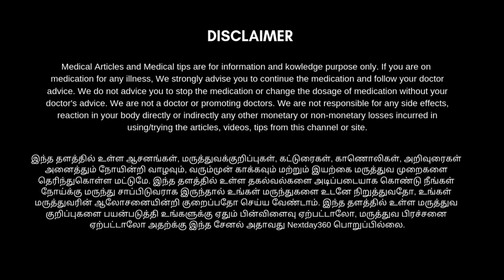பல் வலி, பல் கூச்சம், பல் ஆட்டம், ஈறு வலி, ஈறு வீக்கம் உடனடியாக குணமாக | Tooth Pain Relief in Tamil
pal vali maruthuvam in tamil, pal vali marunthu tamil, pal vali home remedy in tamil, pal vali neenga in tamil, pal vali kunamaga tamil,
pal vali, pal vali vaithiyam, pal vali poga, tooth pain relief in tamil,